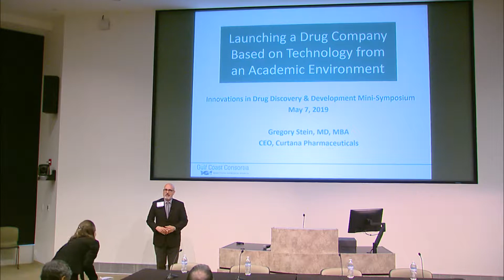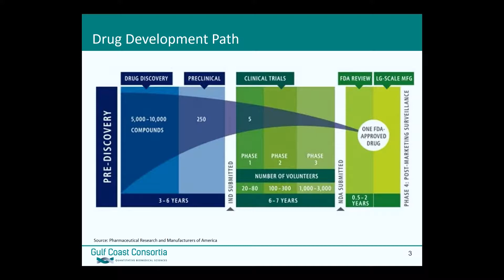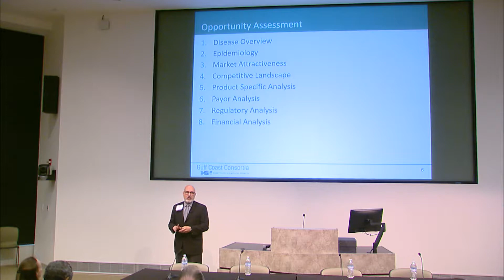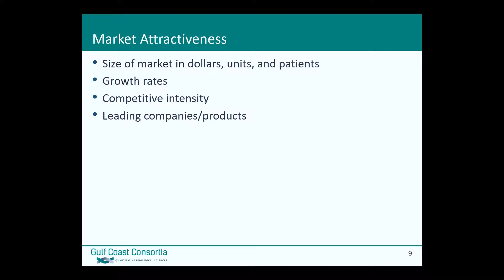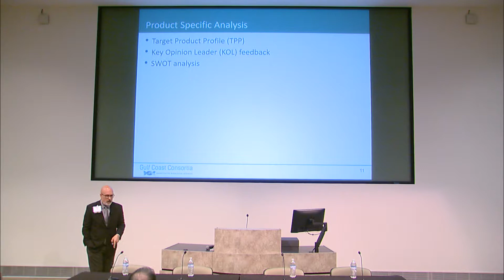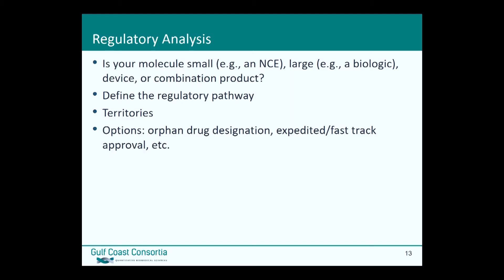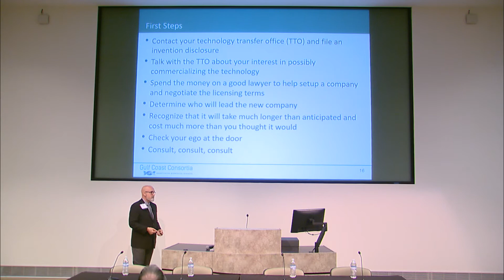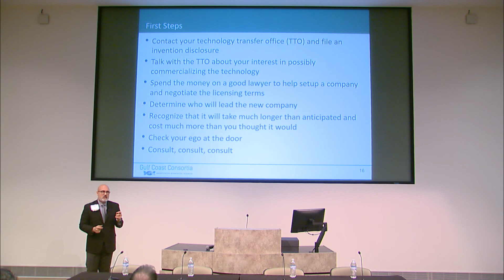GCCIDDD Kickoff Mini-Symposium: 5. Gregory Stein, 5/7/19